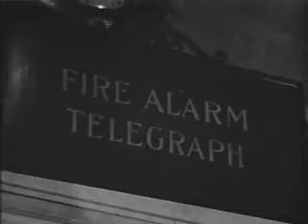"Chicago 2-1-2" starring Frank Lovejoy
Cavalcade of America (April 30, 1957)
A Chicago fire investigator attempts to apprehend the arsonist who has set a series of blazes in run-down buildings near the river. He suspects that the perpetrator might be part of the throng of on-lookers that gawk at the firefighters battling the blazes. When a deaf woman is seriously injured in one of the torched buildings, the inspector redoubles his efforts to arrest the firebug before one of his blazes results in death.
Cast: Frank Lovejoy ... Inspector Ed McCook
Roy Thinnes ... Mickey Hubbard
Curley Bradley ... Dobson
Tomi Thurston ... Judy
Franklyn MacCormack ... Jack Keno
Clifford Soubier ... Storekeeper
Fern Persons ... Mrs. Hubbard